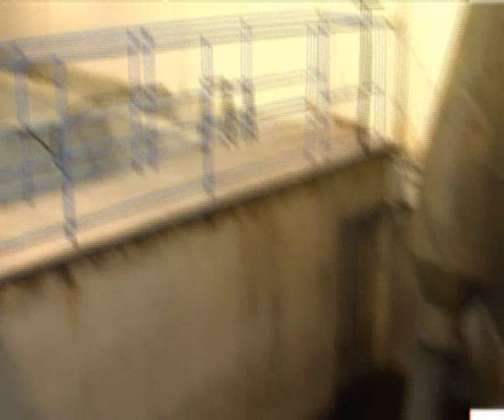CANICATTI' ACQUA TORBIDA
Acqua torbida a Canicattì. Dopo la sistemazione del guasto nell’acquedotto del Fanaco nelle case dei canicattinesi è arrivata acqua di colore giallo. La situazione è sotto controllo, dice Girgenti acque.